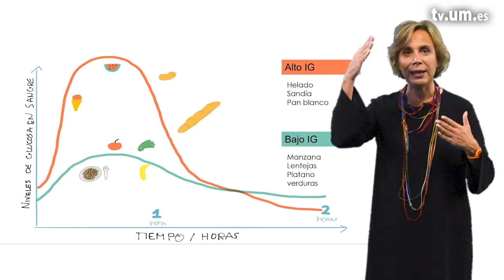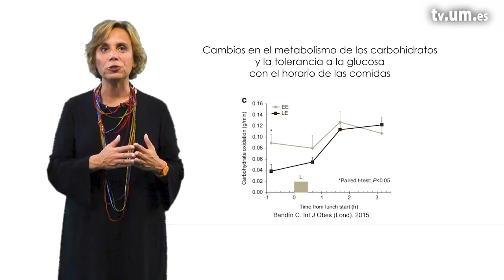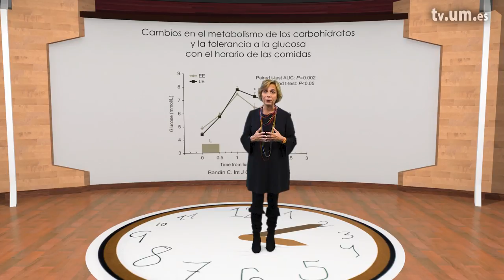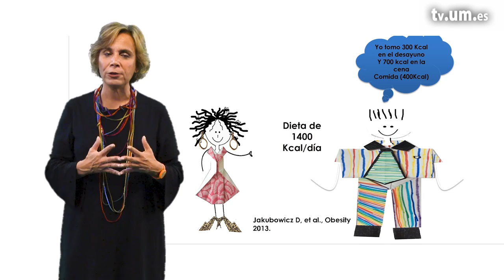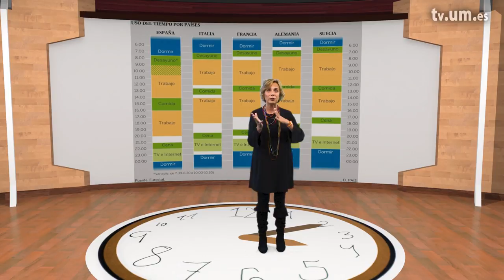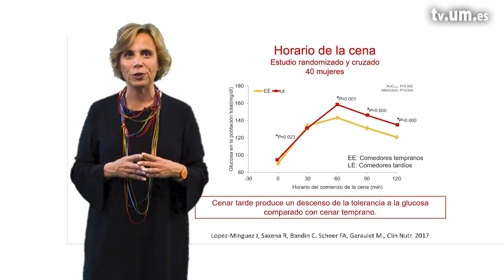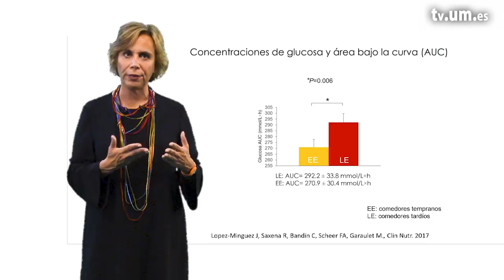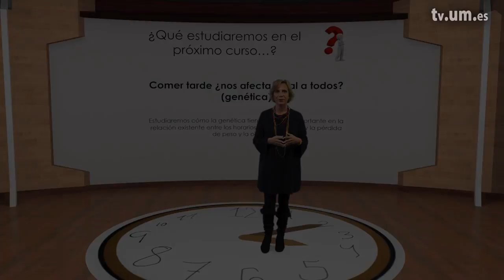4 2 Hora de la comida y glucemia